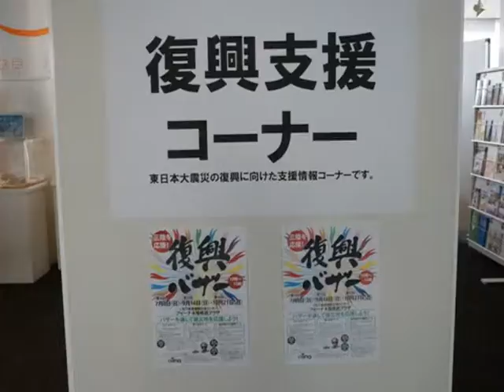いわてピュアモール ２０１２年７月インフォメーション